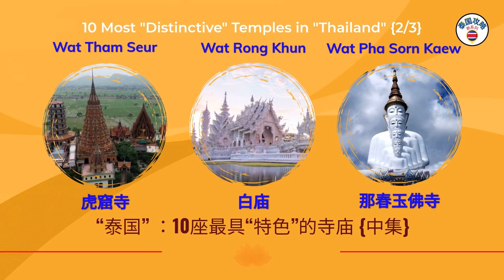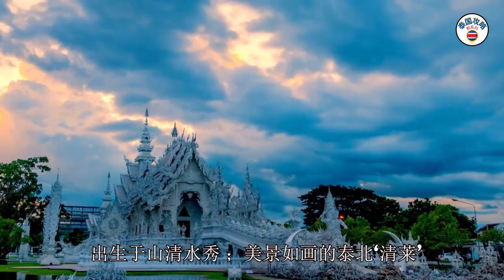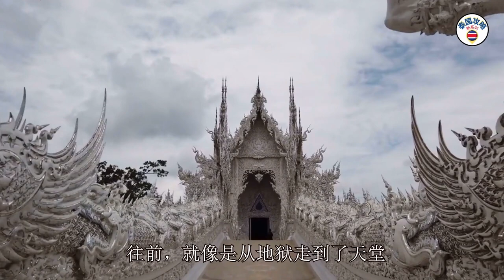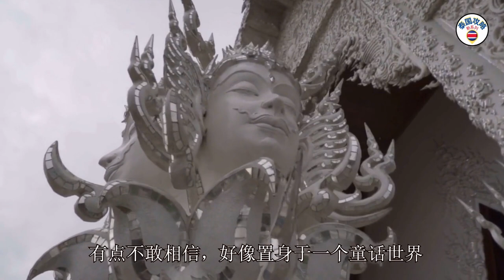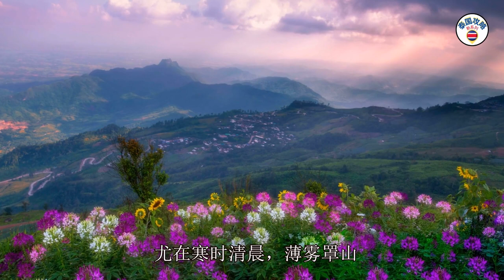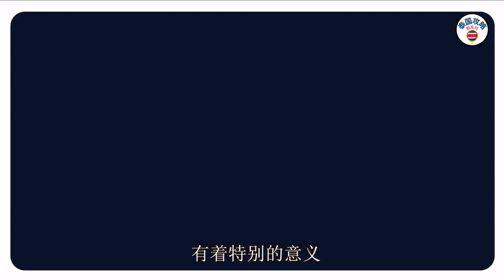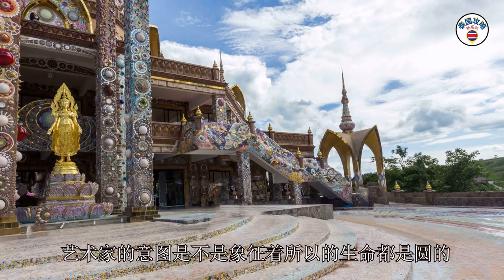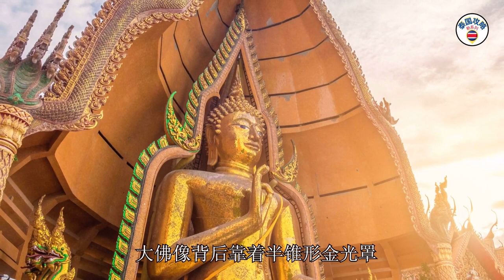“泰国” ：10座最具‘特色’的寺庙 （中集）; 10 Most "Distinctive" Temples in Thailand (2/3)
“泰国” - ‘寺庙攻略’ 之~
10座最具‘特色’的寺庙（中集）
一起了解和分享。。。

（1）‘白庙’ {灵光寺}
-‘白庙’建于1998年
-以‘它’的纯白独树一帜，别具特色
-更以其视觉震撼的设计及每一处设计的深意而被人喜欢和欣赏
-‘白庙’已经成为‘清莱’府的骄傲
-被称为‘世界上最纯洁的一方净土’
（2）‘那春玉佛寺’
-‘碧差汶’府旅游景点里排名第一
-寺庙整体於2004年完工
-著名的标誌性 - 五尊连成一线的洁白无瑕的连坐佛像
-前瞻性的思维方式，大胆的颜色和整体设计 - 全球独一无二的特质！堪称一绝！
（3）‘虎窟寺’
-‘北碧’府最具代表性的寺庙
-在“泰国”四万多座寺庙中，被誉为“泰国”最美十大寺庙之一
-于1971年，兴建在山丘上 ；又称为‘空中寺庙’
-最显眼的就是一尊高达18米的金色大佛像

"Thailand" - 'Temple Raiders' of
10 Most "Distinctive" Temples in Thailand (2/3)
Learn and share together. . .

(1) 'Wat Rong Khun'
- 'White Temple' built in 1998
- Unique and distinctive with the pure white of 'It'
-More liked and appreciated for its visually stunning design and the deep meaning of every design
- 'White Temple' has become the pride of 'Chiang Rai' Province
- Known as 'the purest place in the world'
(2) 'Wat Pha Sorn Kaew'
 -Ranked No. 1 among the tourist attractions in 'Phetchabun' Province
- The temple as a whole was completed in 2004
- Famous Iconic - Five Sitting Buddha statues in white and flawless in a row
- Forward thinking, bold colors and overall design - a globally unique trait! Absolutely!
(3) 'Wat Tham Seur'
- The most representative temple in 'Kanchanaburi' province
- Among the more than 40,000 temples in "Thailand", it is known as one of the top ten most beautiful temples in "Thailand"
- Built on a hill in 1971; also known as the 'Sky Temple'
-The most conspicuous is a golden Buddha statue 18 meters high

-“泰国攻略”频道主要是影片有关更全面的‘泰国’
-每星期会发送高质制作影片
-“泰国攻略” channel mainly produces videos about more comprehensive ‘Thailand’
-High quality production videos will be post every week